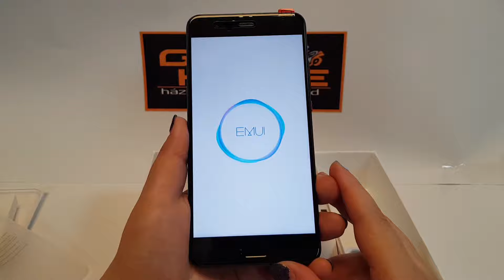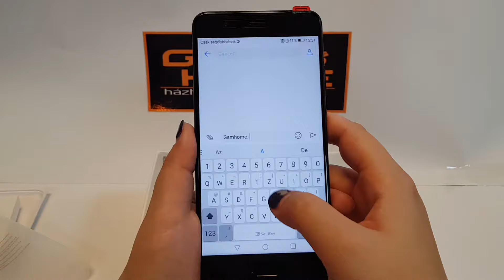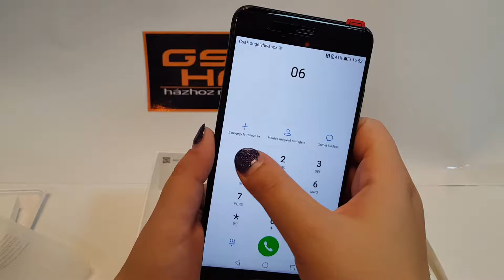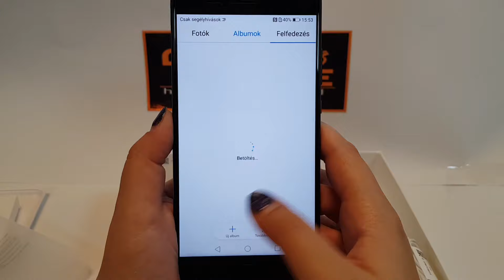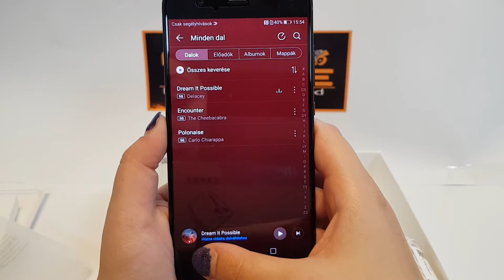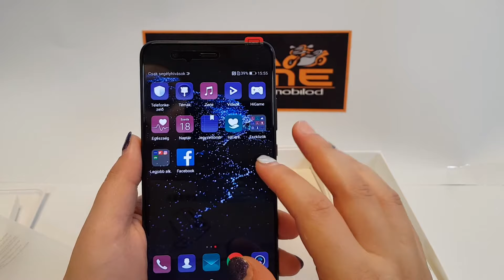Huawei P10 Plus - kicsomagolás - GsmHome